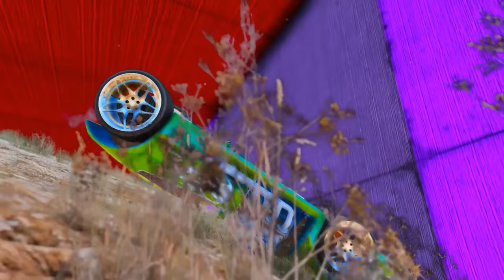Superheroes GTA V challenge Mod Superhero-Cars Hot wheels SpiderMan Ironman Hukl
challenge Mod GTA V
Superheroes - SpiderMan, Ironman, Hukl, Venom, Hulk, Loki, SuperMan, Spidervenom,  Captain Marvel, Green Goblin, Spiderman cosmic, Harley Quinn, Nova, Magnito, Captain America

Cars - Bone Shaker, Loki car, Hulk car, Spiderman car, Twin Mill, Venom car, Superman car, Ironman car